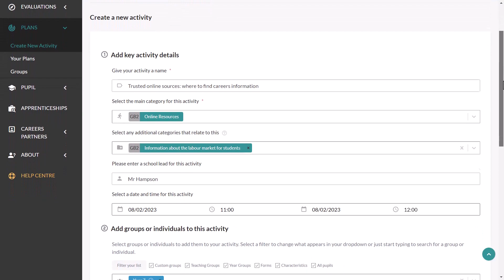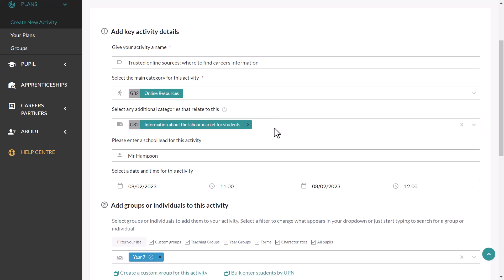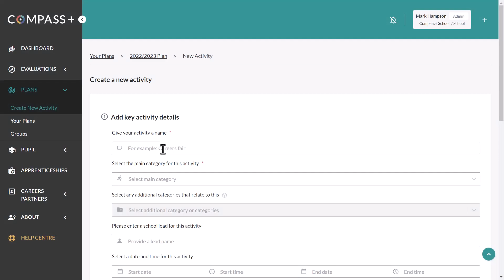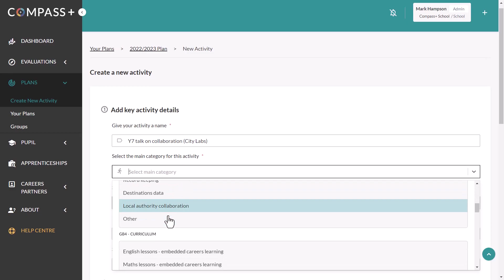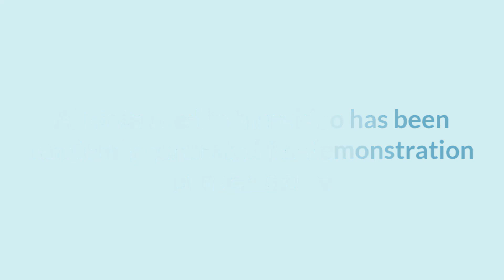Identifying areas of strength and areas for improvement in a careers programme